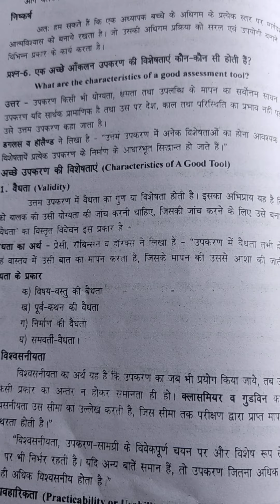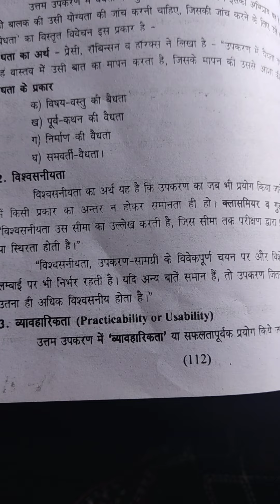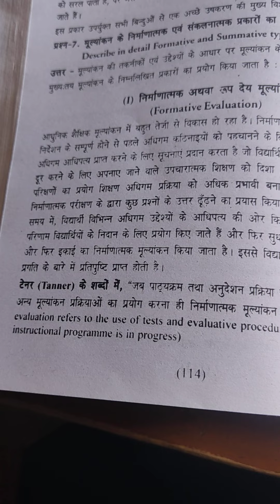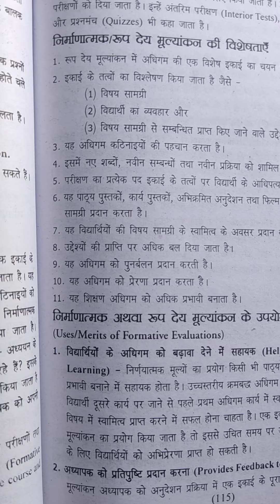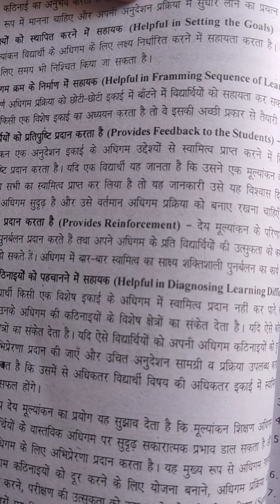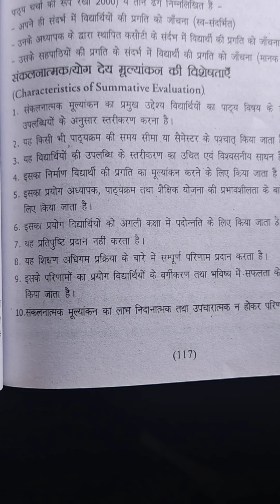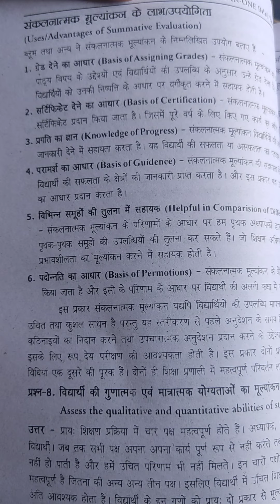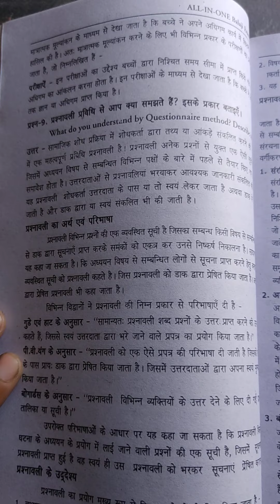characteristics of good assessment tool#b.ed 2 year